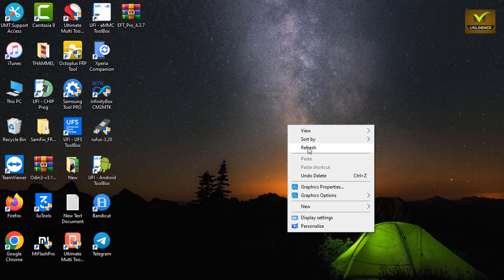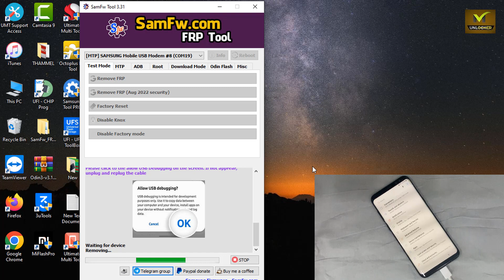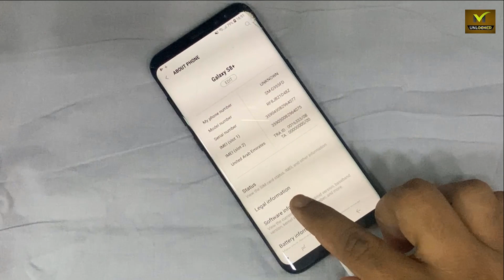Samsung S8/S8 Plus Frp Bypass Any Android Unlock Google Account Lock Easy Mathod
bypass google samsung,s8 google account bypass
s8 frp,s8 frp bypass
s8 plus frp
s8 plus frp bypass without pc